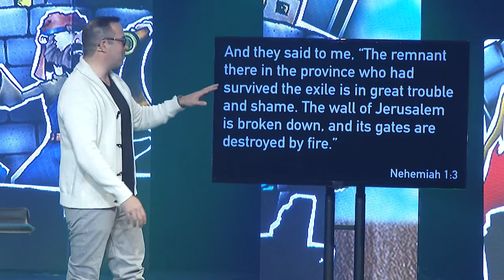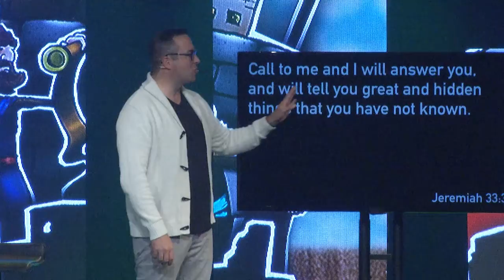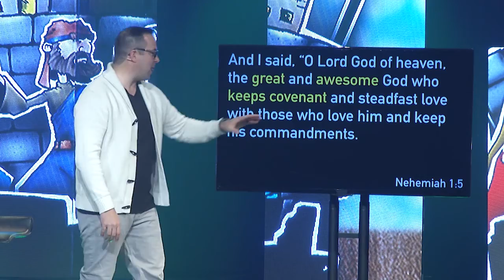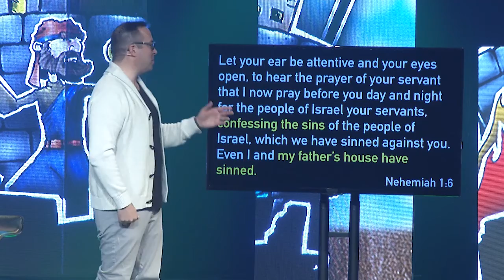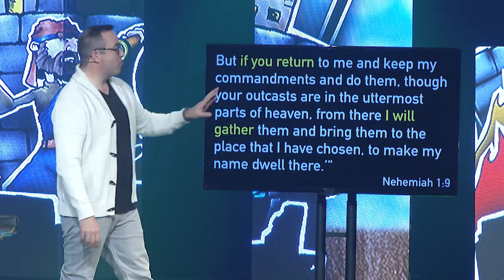Change Your World In 52 Days Week 2